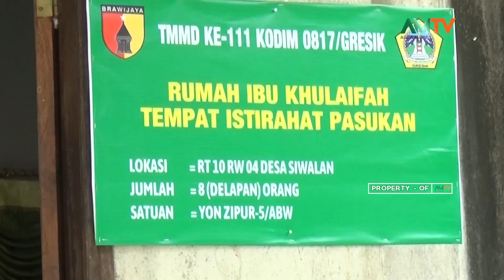TMMD 111 - RUMAH TETANGGA DEKAT RUMAH SINGGAH SATGAS TMMD JUGA DISEMPROT